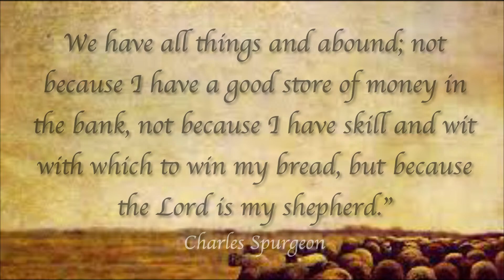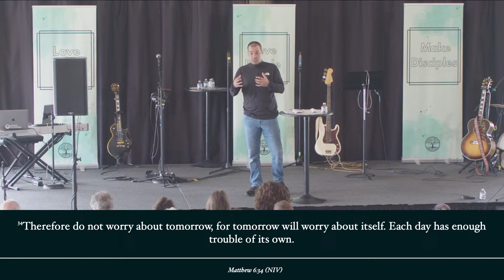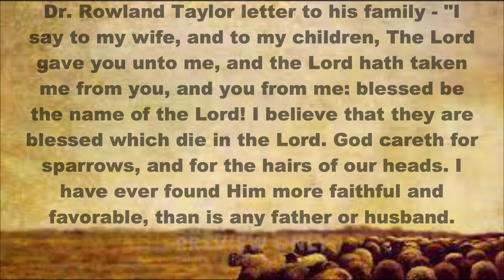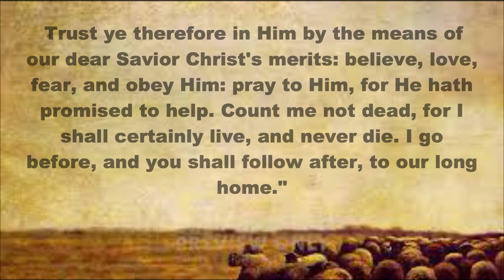The Sufficient Shepherd. w/ Dallas Crouch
Psalm 23